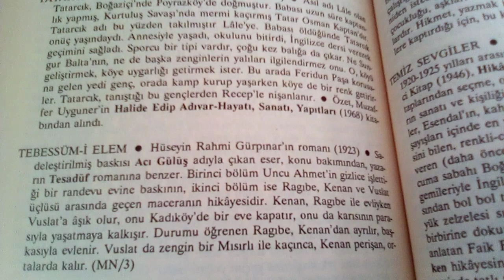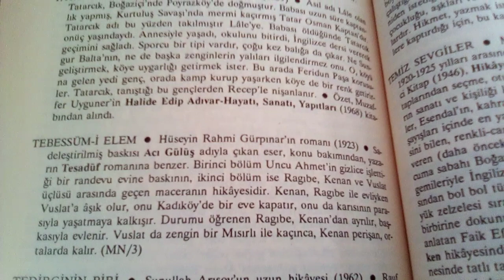TEBESSUM İ ELEM HÜSEYİN RAHMİ GÜRPINAR